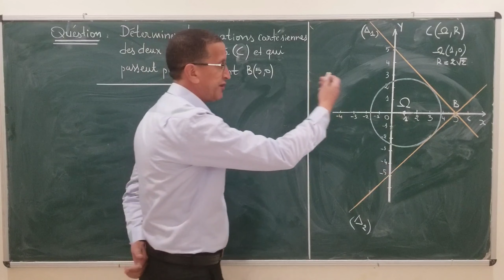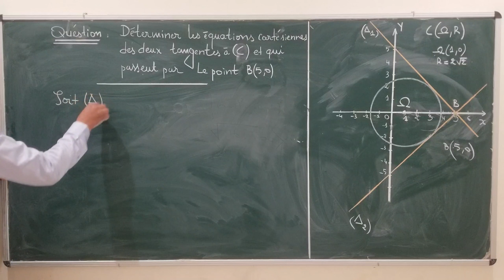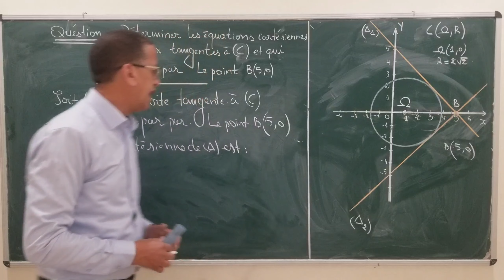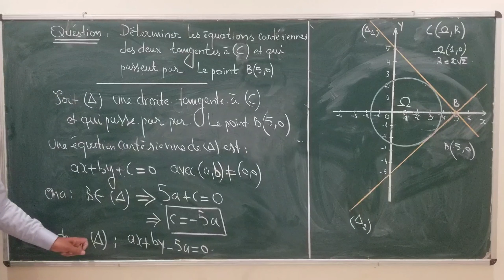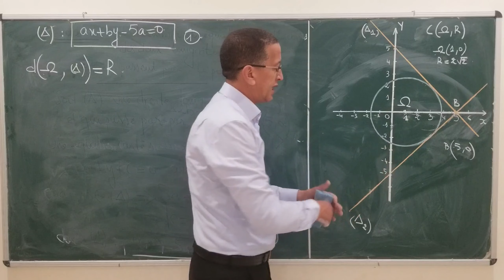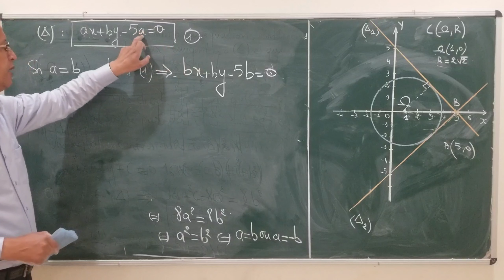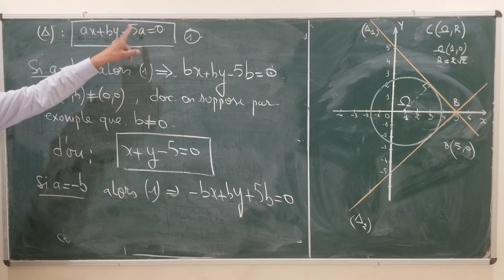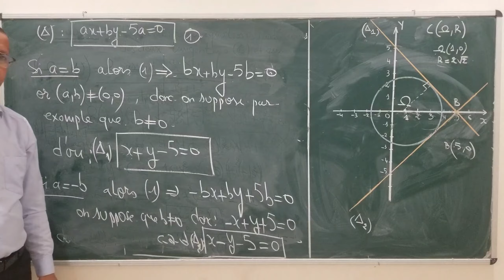produit scalaire 1 BAC préparation contrôle/ تمرين الجداء السلمي - 1 باك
Produit scalaire 1 BAC
Etude analytique du cercle
la position relative d'une droite et un cercle
l'équation cartésienne d'une droite tangente à un cercle en un point
الجداء السلمي
  دراسة تحليلية لدائرة
 الوضع النسبي لمستقيم و دائرة
المعادلة الديكارتية لمستقيم مماس لدائرة في نقطة